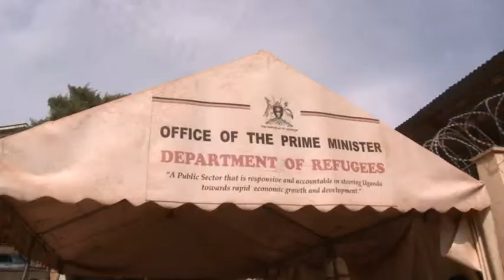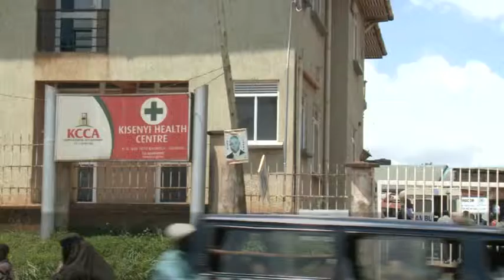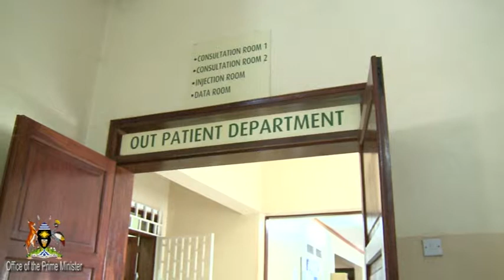Refugees in Uganda have hope in you